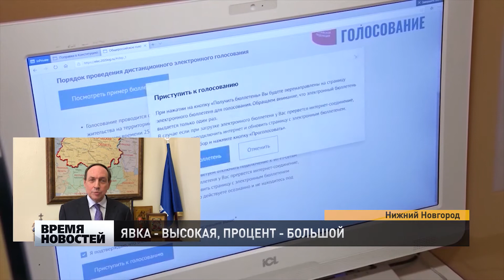ЭКСПЕРТЫ О КОНСТИТУЦИИ